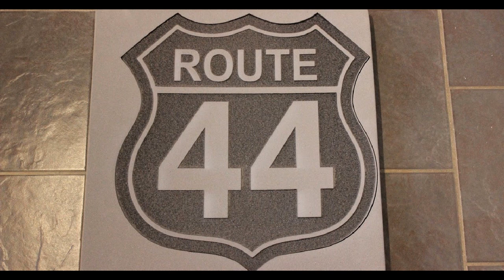7 Evolution Of The Diabolical Cromagnon Man .44 demos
.44 (before Car 44) Live at the Kings Head Inn